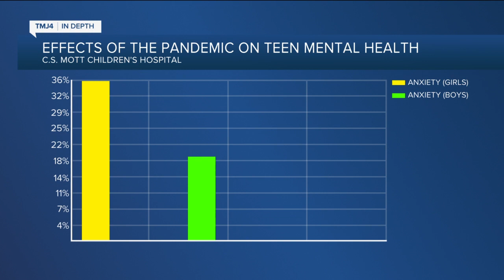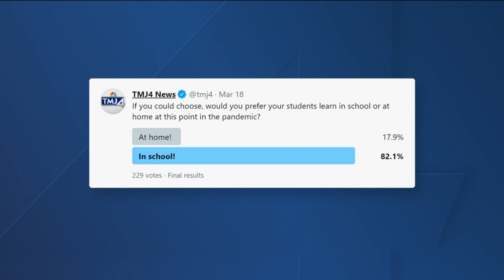Teens share experience living through the pandemic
The C.S. Mott Children's Hospital national poll out of Michigan found 46 percent of parents say their teen has shown signs of new or worsening mental health condition since last March.